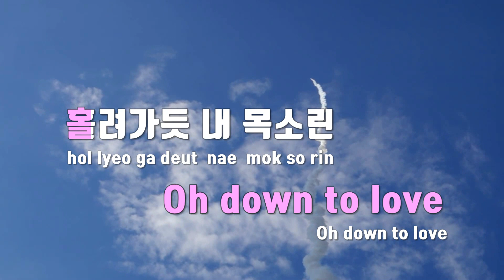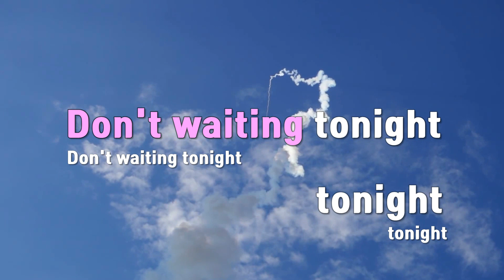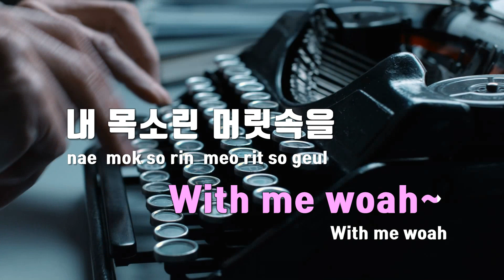[TJ노래방] Underwater - 권은비 / TJ Karaoke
Underwater  --  권은비